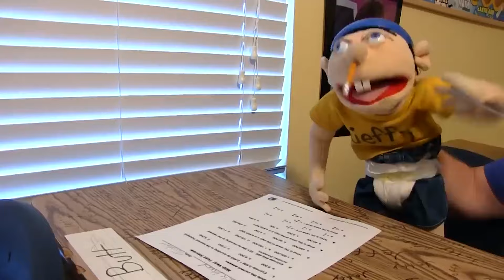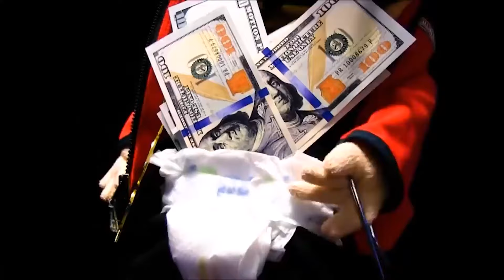SML Clips: Jeffy's FUNNIEST Moments